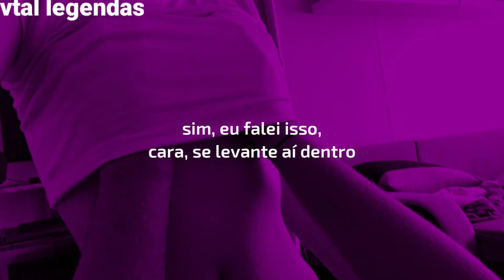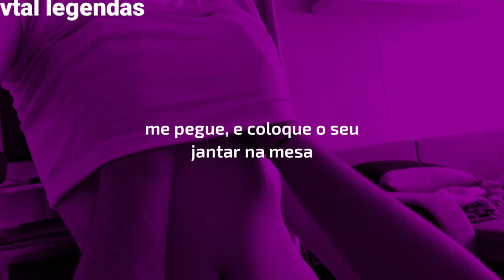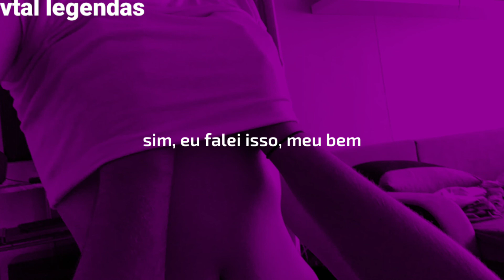her - yeah, I said it [legendado]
Está música é de propriedade da Rihanna, a H.E.R somente fez um remix da mesma.

Inclusive, dêem uma olhada no que a HER trabalha.

🎤🎧 [Lyrics Music] 🎤🎧

Yeah, yeah
Yeah, yeah
I ain't tryin' to think about it, no
Yeah, I said it, boy, get up inside it, uh
I want you to homicide it
Going slow and I want you to pop it uh
And I think I kinda like ya
Up against the wall, we don't need a title uh
Yeah, I said it, babe
Yeah, I said it, fuck a title uh
Boy I always like to show
Get a little bit, come a little close, no
Take it home on your camera phone
Get a little bad, nigga, watch me blow it down
Yeah, I said it (ooh yeah)
Yeah, I said it
You could be rough, boy, but if you won't
Give me some love, boy, give it to me till the morn'